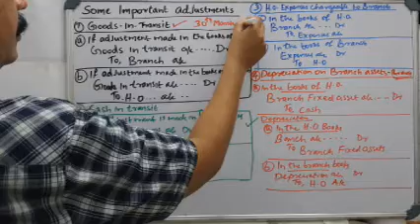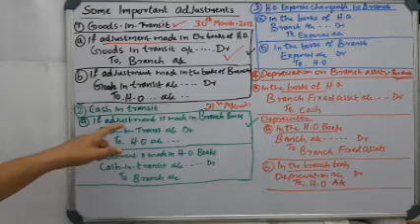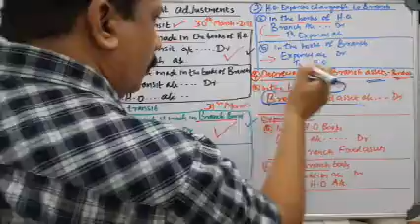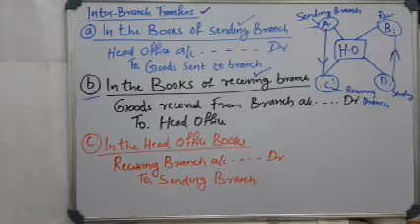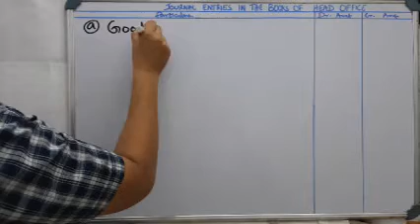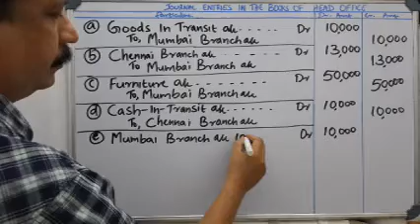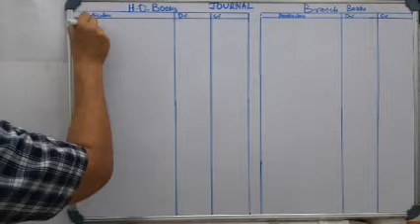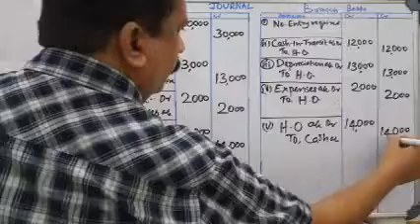S2 BBA FINANCIAL ACCOUNTING Class 71